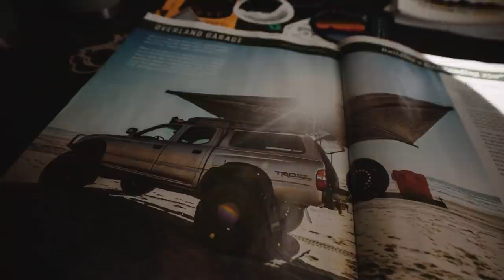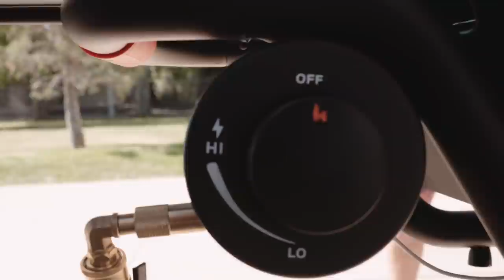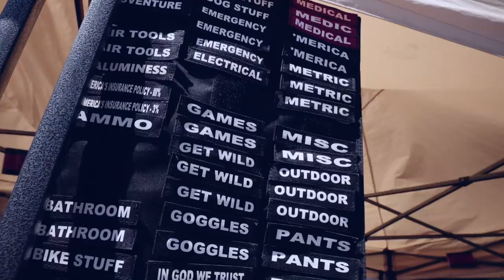Overland Expo West 2021 Flagstaff - Product, Gear, and Best of Show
This week we headed to Overland Expo West in Flagstaff Arizona to see the new gear, products, and people. What is our best of show? See what's available from Redline Overland! Incredible!

Great to be at expo west again - can't wait until next year!

Overland Bound Merch - T-shirts, Hats, Patches, Stickers and more!

Overland Gear Store - Our complete lineup of trusted Overland Gear and Equipment

Communication: Garmin InReach Explorer Plus:
Communication: Yaesu Original FTM-400XDR HAM
Communication: Uniden PRO520XL 40-Channel CB Radio
Communication: Midland MXT400 40 W GMRS:
Recovery: MaxTrax Recovery Boards:
Recovery: Warn 87800 M8000-s Winch with Synthetic Rope:
Battery: NorthStar Ultra High-Performance Group 31 AGM Battery:

Canon EOS 5D Mark IV Full Frame Digital SLR:
Canon EF 50mm f/1.8 STM Lens:
Canon EF 24-105mm f/4L IS USM Zoom Lens:
Azden WHD-PRO Wireless/Shotgun Microphone Audio Kit:
Zoom H1 Handy Portable Digital Recorder:
AZDEN EX503 Omni-Directional Lavaliere Microphones:
Pelican Air 1525 Case With Foam (Black):
Aputure Amaran LED Video Camera Light Panel 5500K:
Aputure Amaran On Camera LED Light:
Video Editing Software - Adobe Create Suite: